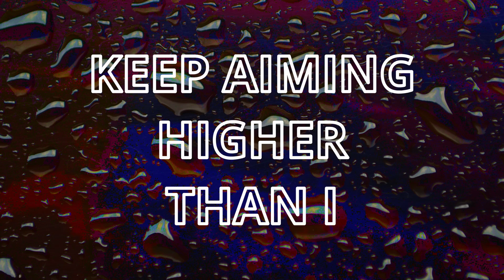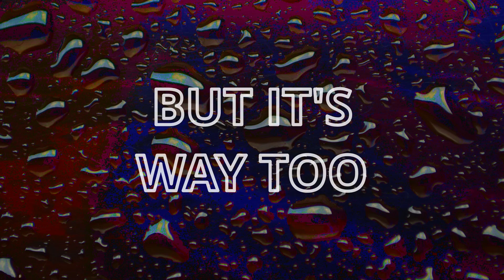NEW SONG: High in the Clouds (feat. Maxi Diehl) Lyric Video Teaser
Listen to "High In The Clouds" on the platform of your choice

Hey there,
I just released a new song called "High In The Clouds".
The full Lyric Video just released on the channel of Maxi Diehl who I collaborated with.

Have a nice day and keep groving!